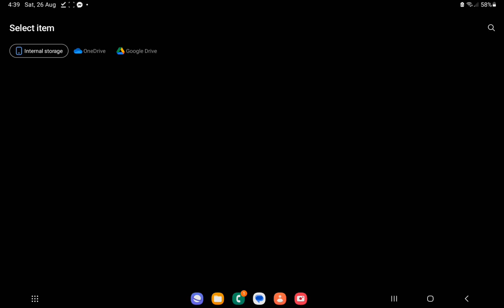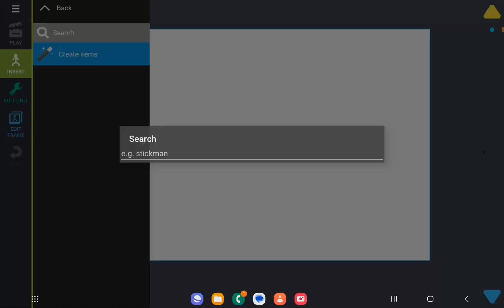HOW TO DOWNLOAD DC2 MODELS IN DROPBOX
(for those that dont know how)